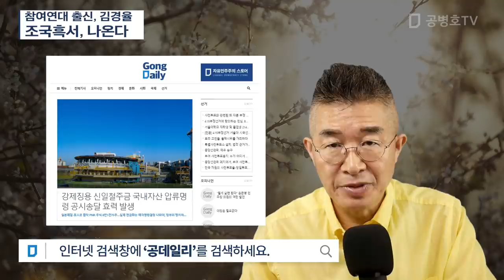참여연대 출신, 김경율 / 조국흑서, 나온다 [공병호TV]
Bitcoin : 3MTW849AkP2ftLeSK2teZHMmzLu7Z83s9U